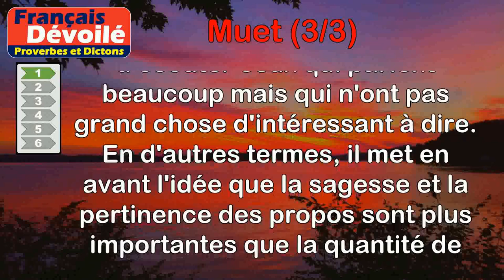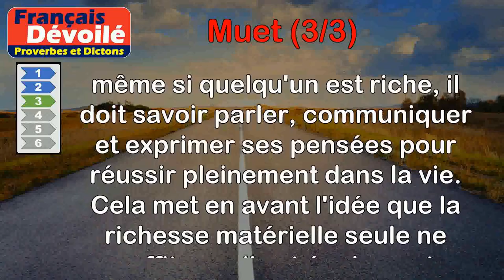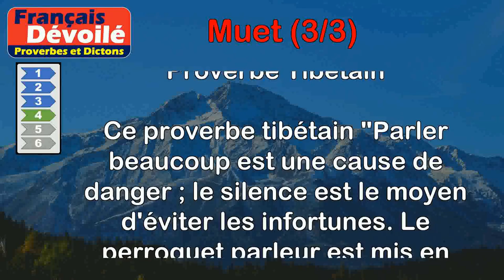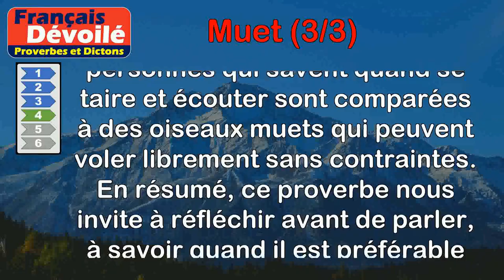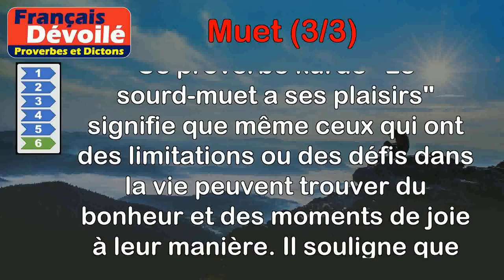Proverbes - Muet (3 de 3)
00:00 Introduction
00:07 Proverbe Libanais - Un muet sensé vaut mieux qu'un idiot qui parle.
00:43 Proverbe Turc - Si tu m'aimes véritablement, que ta langue reste muette, fais parler tes mains.
01:28 Proverbe Français - Je ne vis onc riche muet.
02:16 Proverbe Tibétain - Parler beaucoup est une cause de danger ; le silence est le moyen d'éviter les infortunes. Le perroquet parleur est mis en cage, les oiseaux muets volent à leur gré.
03:30 Proverbe Français - Devant les rois, soyez muet ou complaisant.
04:15 Proverbe Kurde - Le sourd-muet a ses plaisirs.